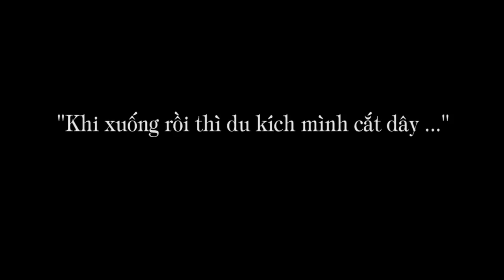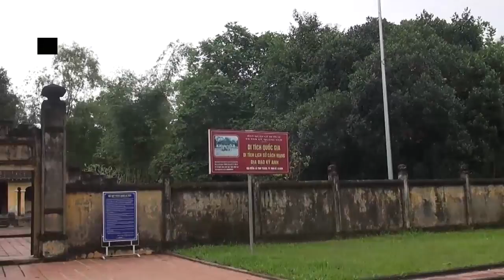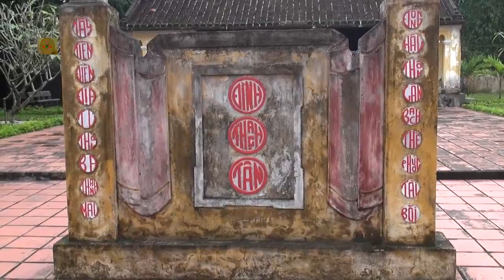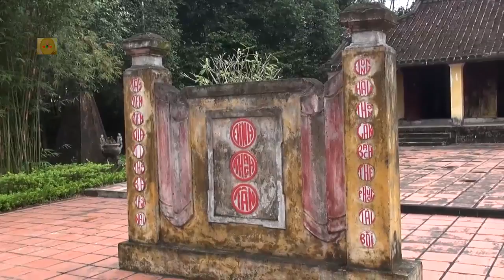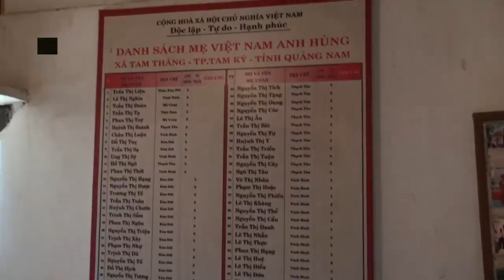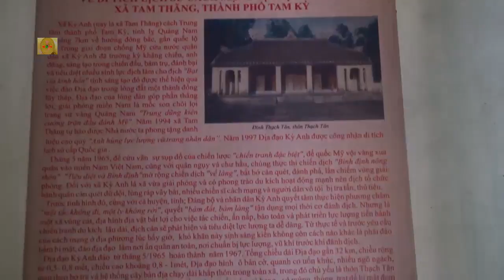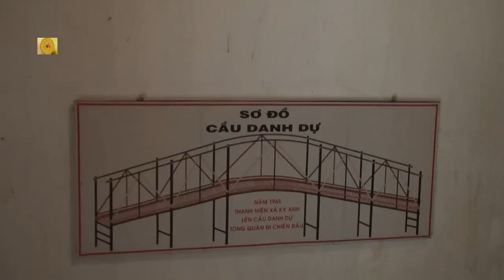1.255. Địa đạo Kỳ Anh: Khi hầm bí mật bị khui, 11 người bị giết ...